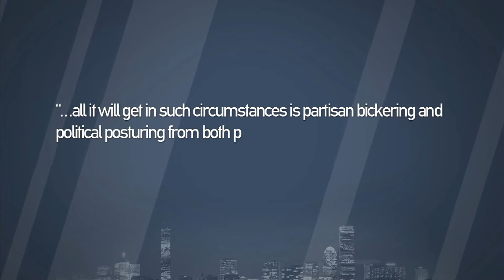IMHO: Supreme Court Stalemate